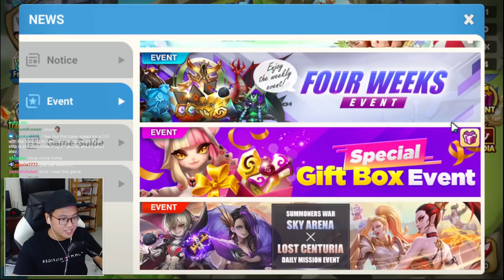When Chow Has The Power of Family | Summoners War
Buffed Chow kinda nice no cap